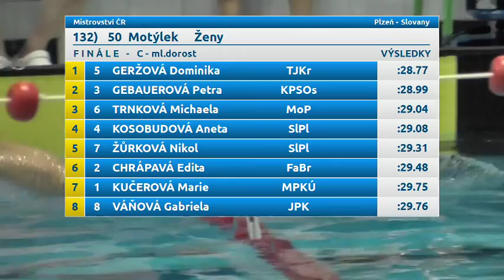Zimní Mistrovství ČR v plavání 2014 - 50 motýlek ženy (finále C+B+A)